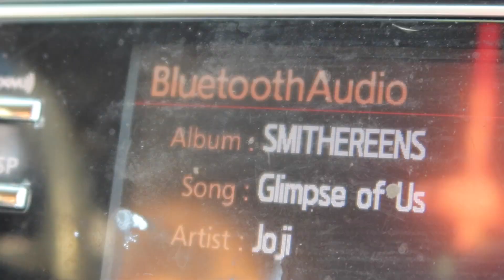Work Day in the Life as a Security Analyst: Performance Review, Reflections on 2022, Layoffs, Remote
Amazon favorites: